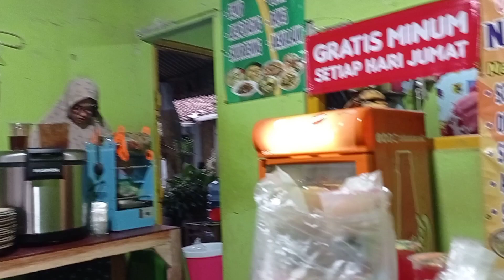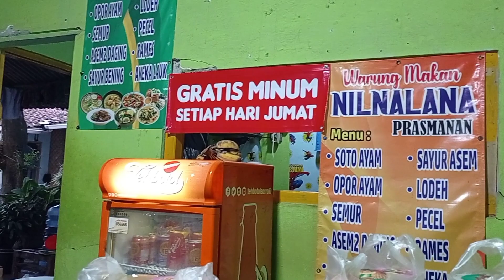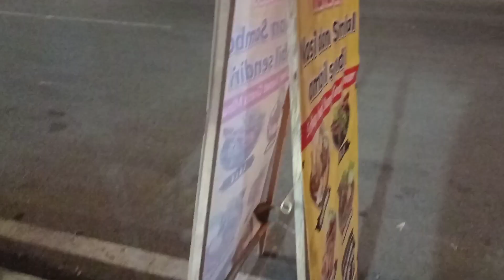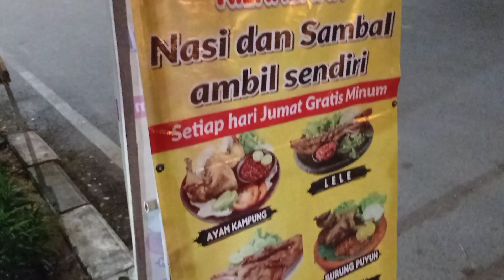Sego SAMBEL ‼️Buka Sore Selama Ramadhan warung makan nilnalana